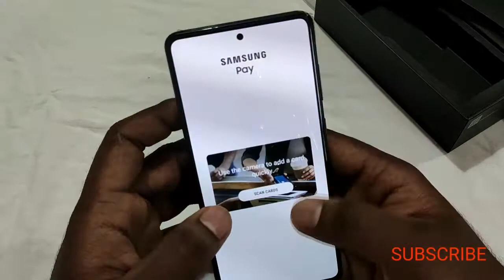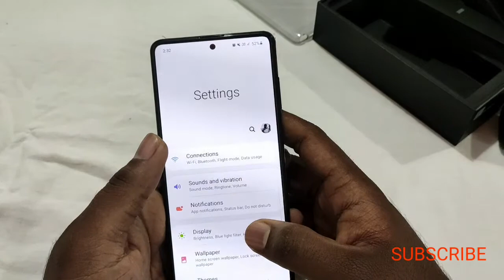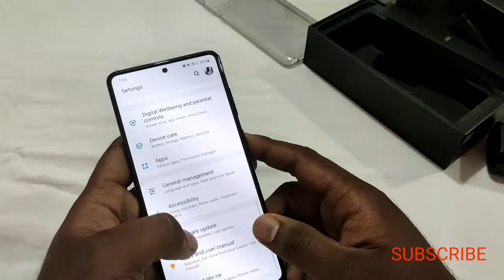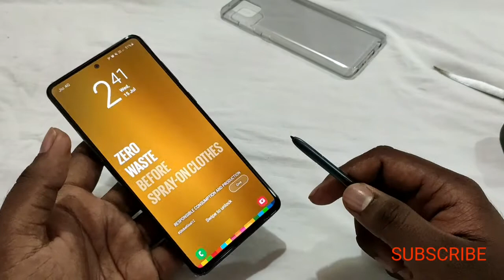SAMSUNG GALAXY NOTE 10😁|അൺ ബോക്സ് ചെയ്തപ്പോൾ.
My new video please support and share

Unboxing of Samsung Galaxy Note 10 lite

I need your support for future videos 😁